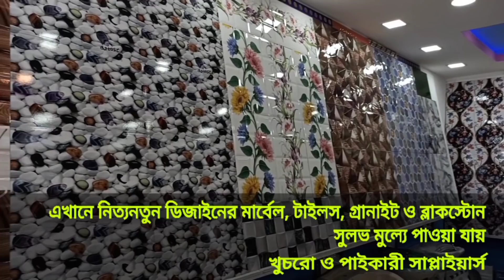অবশেষে শুরু হল নলেজ সিটির কাজ, আব্বাস সিদ্দিকী ভাইজানের স্বপ্নের প্রজেক্টে TMC সহযোগিতা করছে বলে খবর